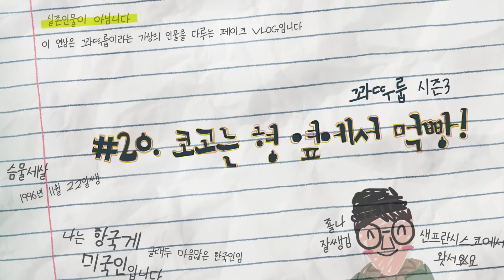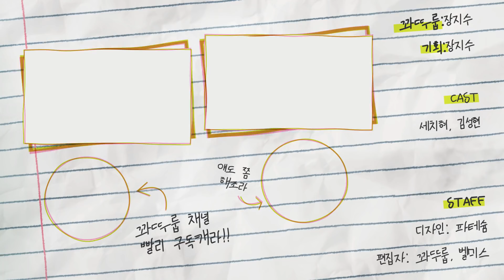(ENG) 코고는 형 옆에서 몰래 일본 편의점 음식 먹방 (참교육ㅋㅋㅋㅋㅋ)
꽐루! 반갑씁니다 :) 일본 애 놀러가쓸때 마싯는거 사와서 그냥 머글라다가
형 자는개 너무 웃기길레 여패서 몰래 머거봣서요 ㅋㅋㅋㅋㅋㅋ 먹방 꿀잼!

한국 처음 놀러왔을때 영상 보기!
대학교 방학때 한국에서의 영상 보기!
🤘🏼꽈뚜룹 영상에 외국어 자막 넣어주기!

캐논 빅시아 미니 X, 캐논 70D